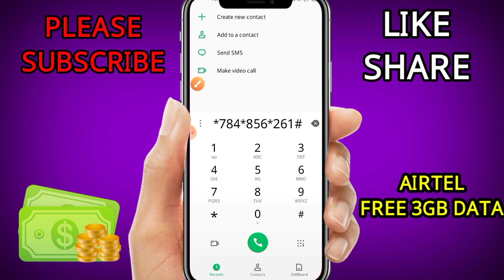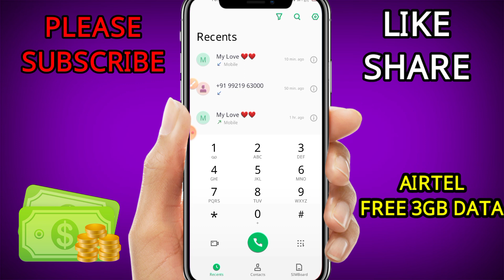Airtel free 3GB data new code 2023